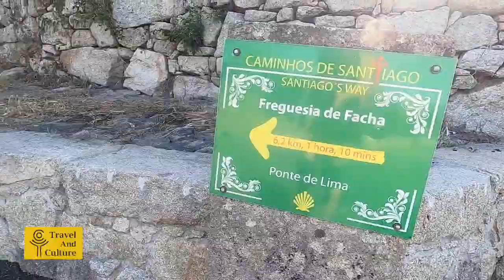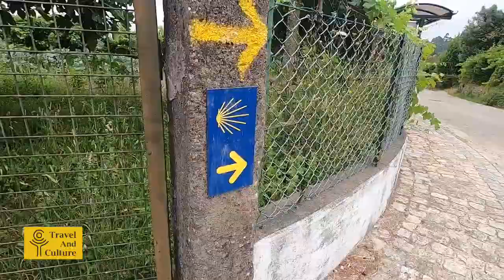Foot Care on the Camino de Santiago - Blister care and walking shoes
This video explains how to best take care of your feet while walking the Camino de Santiago.

It offers advice on the best shoes to wear and how to treat a blister.

I walked the full Camino de Santiago, Portuguese Way from Lisbon to the city of Santiago de Compostela in Galicia, Spain.  So I've learned a thing or two on how to take care of your feet while walking the Camino.  If you have any questions, leave them in the comments section and I'll get back to you as soon as possible or you can go to my website and send me an email via the contact page.